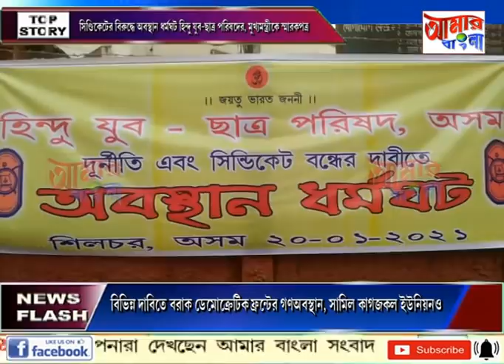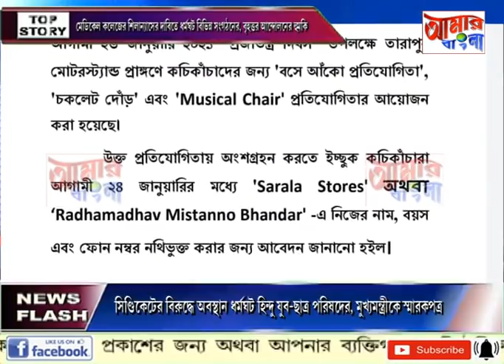AAMAR BANGLA # NEWS # 20 01 2021